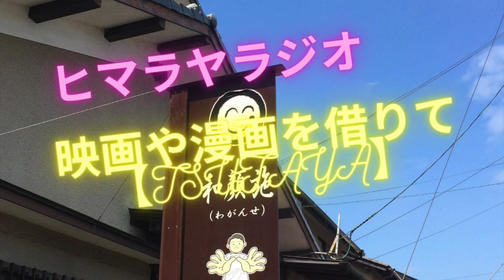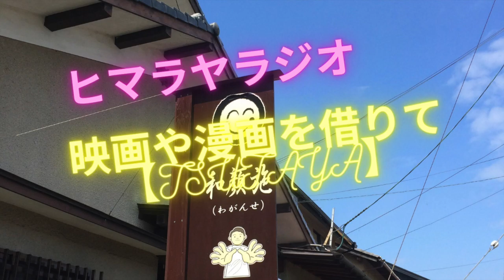映画や漫画を借りて【TSUTAYA】